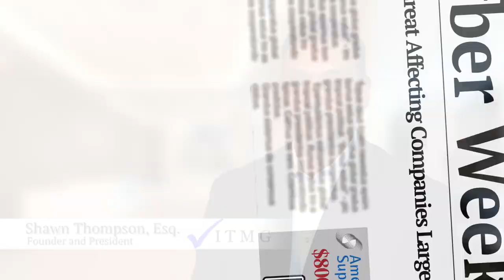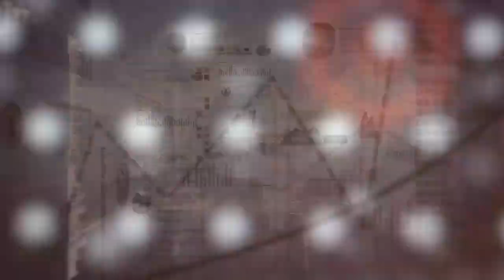Insider Threat Management Group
The vast majority of security breaches in both the private and government sectors are caused by an organization's own employees or contractors. ITMG takes a holistic approach to security threat management, addressing the most common breach culprits, insiders, directly.